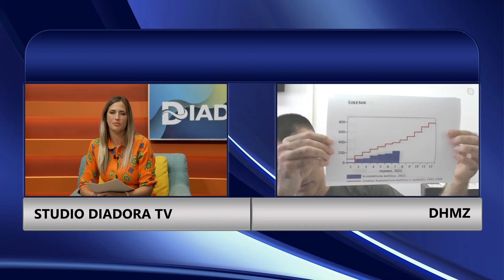POMALO Oliver Rajković 18.8.2022.